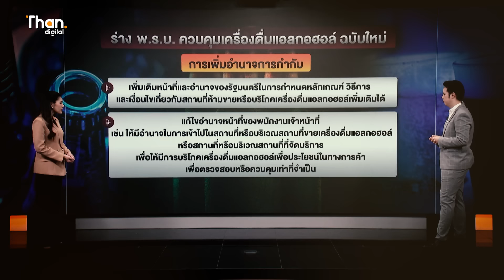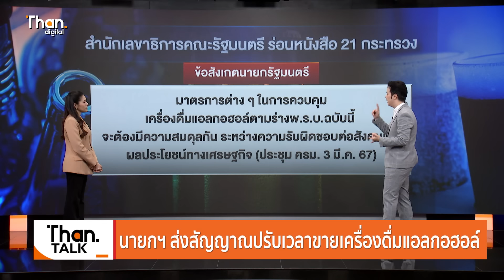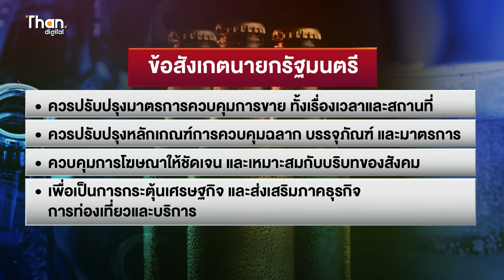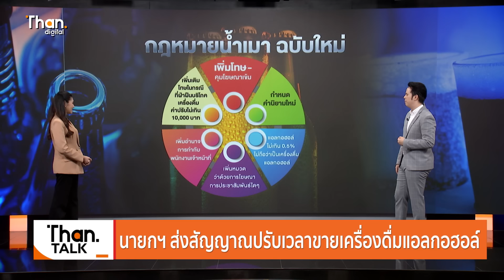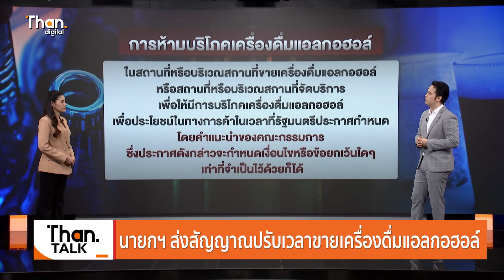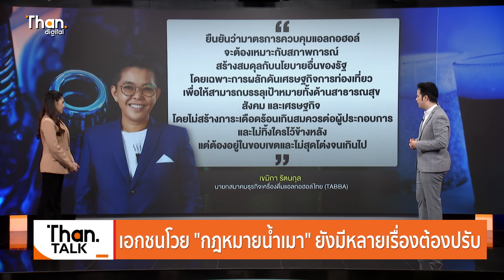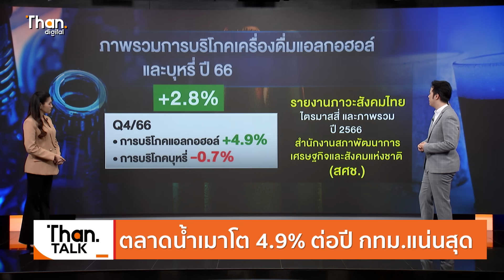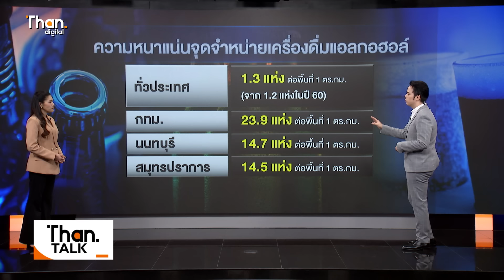นายกฯ ส่งสัญญาณ ปรับเวลาขาย เครื่องดื่มแอลกอฮอล์ | THANTALK | 11 มี.ค. 67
เปิดเอกสารข้อสั่งการนายกฯ เศรษฐา หลังครม. เคาะร่าง พ.ร.บ.เครื่องดื่มแอลกอฮอล์ ฉบับใหม่ ส่งสัญญาณ ปรับมาตรการคุมขายน้ำเมา ทั้งเวลา-สถานที่ กระตุ้นเศรษฐกิจการท่องเที่ยว